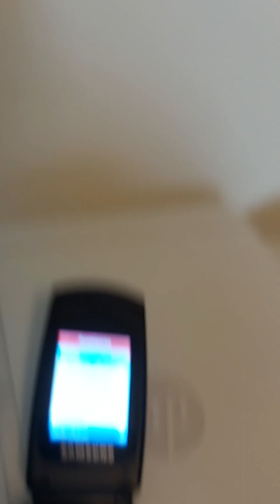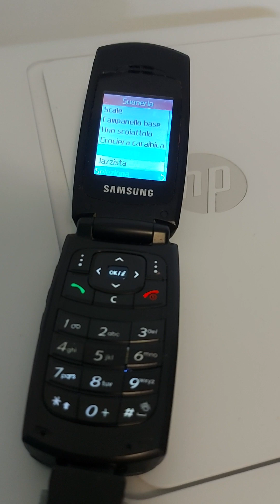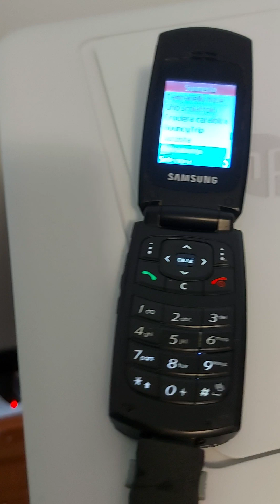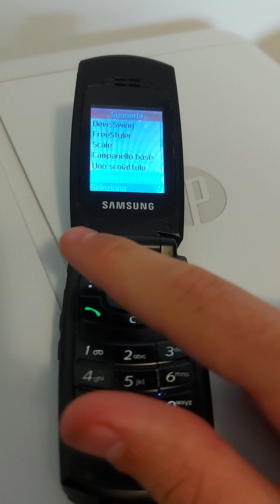samsung SGH X160 ringtones